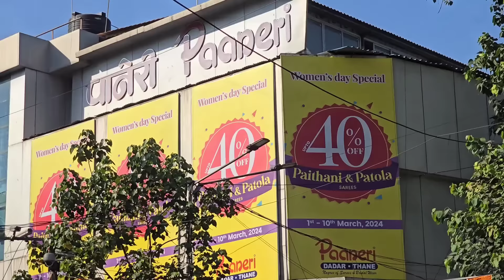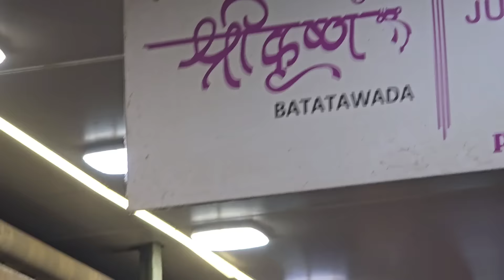माहेरचा आहेर.......@HouseQueen11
For saree contact
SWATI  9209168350